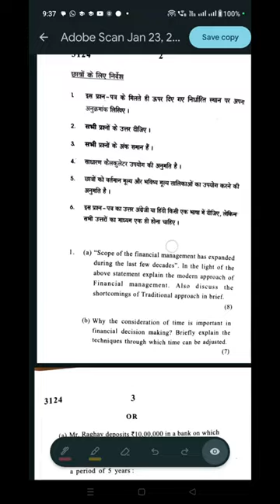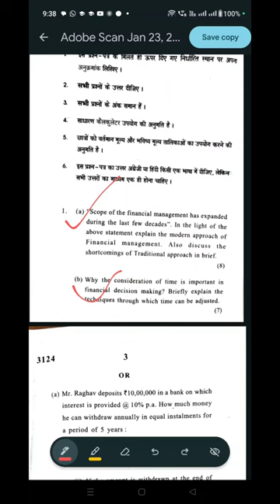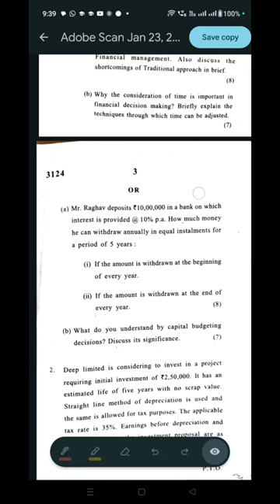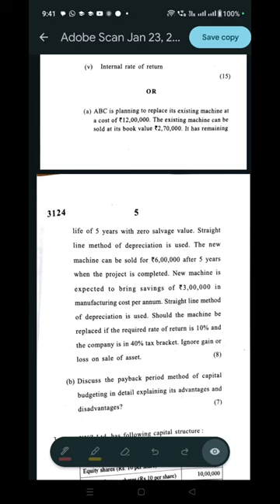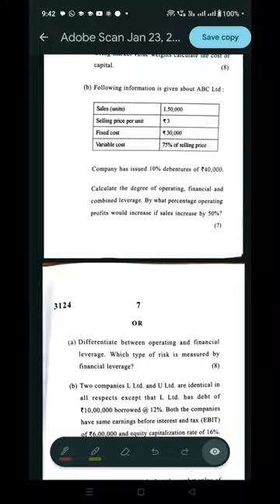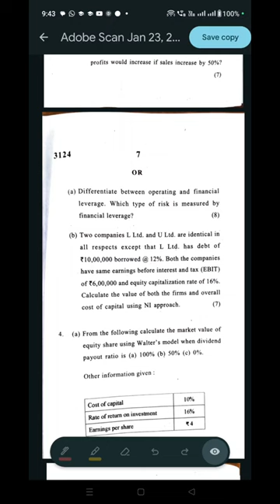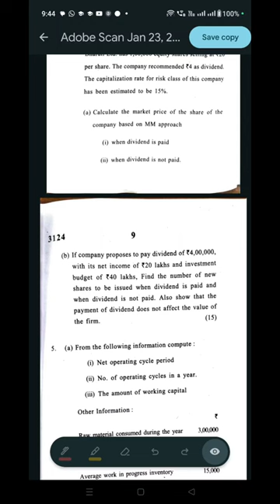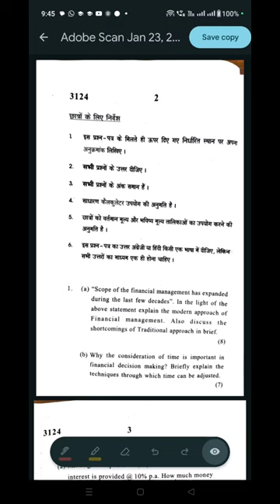financial management exam question paper | bcom classes | 2nd year | important questions | b.com